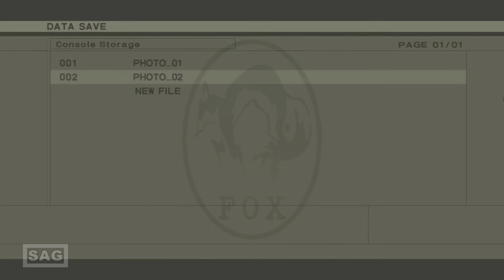METAL GEAR SOLID 3:SNAKE EATER - SPEED KILL,THE SORROW (PS5) GAMEPLAY NO COMMENTARY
Habla gamemaniacs, bienvenidos a mi canal.

THANK YOU ALL AND STAY WITH GOD.

GRACIAS A TODOS Y QUÉDATE CON DIOS.